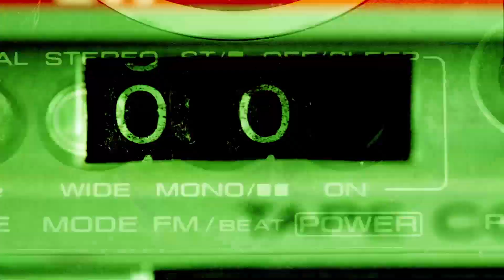VPN for Privacy and Content I NordVPN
Why do you need a VPN, if you are not a celebrity, nor a government agent?

- VPN gives you privacy
Internet Service Provider monitors the whole internet traffic that passes through its servers and stores logs of your online activity. So even if you’re not a celebrity, your data, such as financial information, interests, passwords, and emails, might be valuable to third parties, hackers, and even government. When you browse the internet using a VPN, your communications are encrypted, allowing you to stay private online.

- VPN makes content accessible
VPN can be useful even if you don’t care about your data privacy. With your IP address replaced, you can access a lot of online content that would otherwise be unavailable in your location. VPN allows you to connect to hundreds of remote servers in different locations securely.

Time to make your online experience safer and more exciting with a VPN.